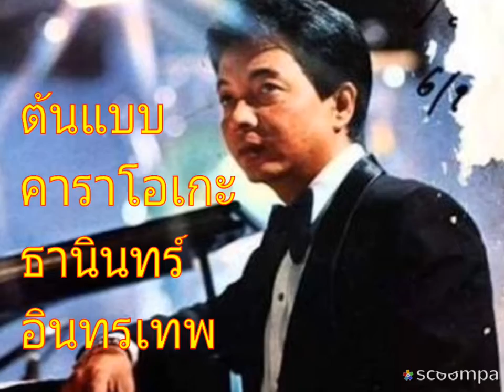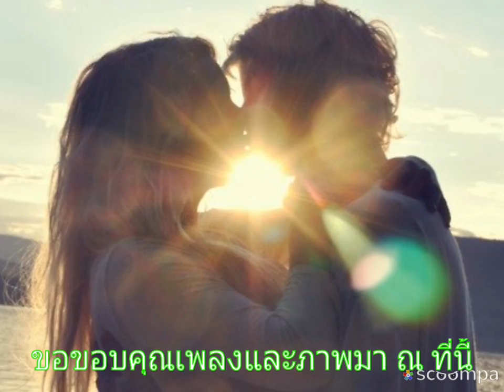เพียงคำเดียว (ยุทธการ covered) V.3 / ร้องคู่